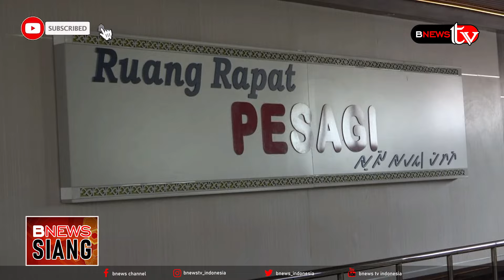PEMKAB LAMPUNG BARAT BAHAS KONFLIK MANUSIA DENGAN HARIMAU DI TIGA DESA BERBEDA SUOH